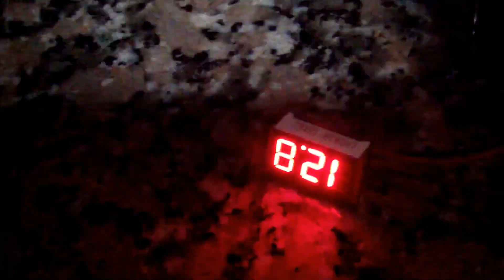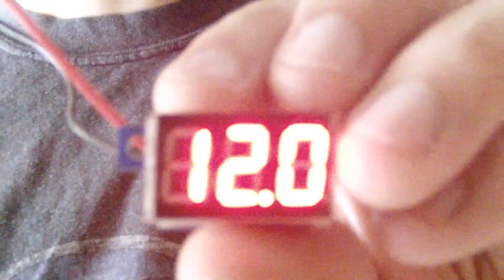ProyectosLed #47: linterna led 100W, parte 2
Si tienen cuenta en Taringa sigamne seria lindo tener un top algun dia.